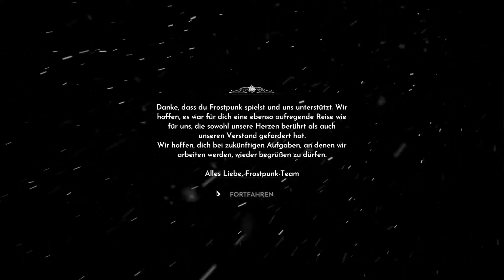Frostpunk #158 Auf Messers Schneide (London hängen lassen) 3